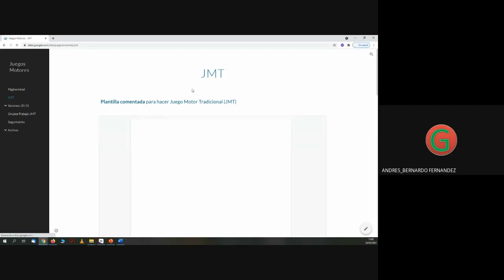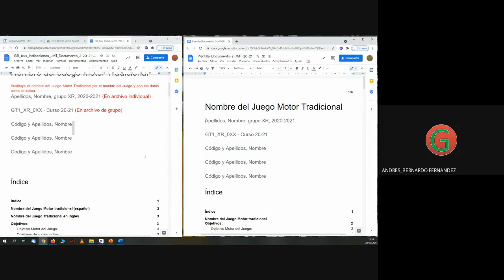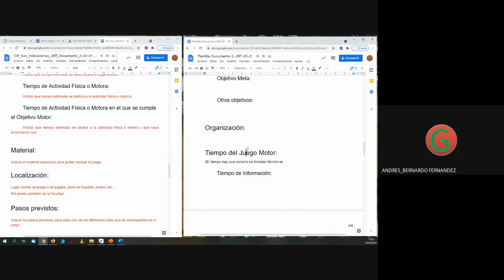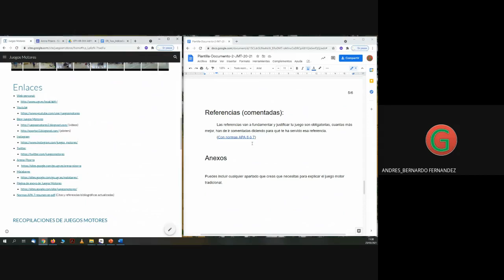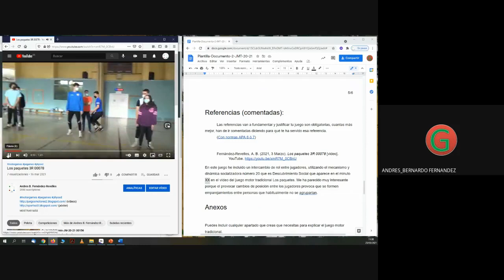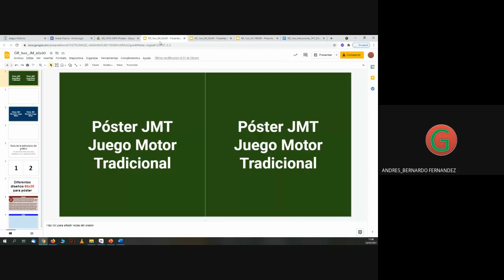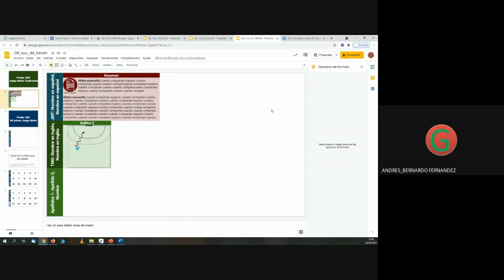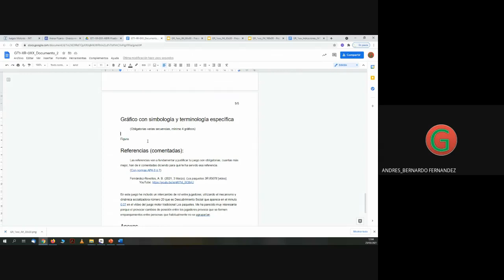Sesion Teorica 2021-03-23-JM-20-21